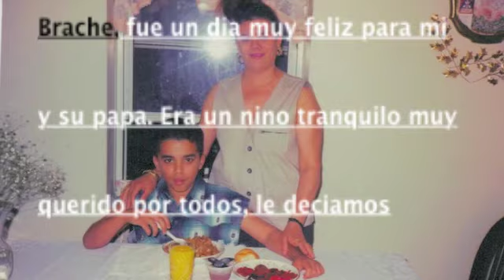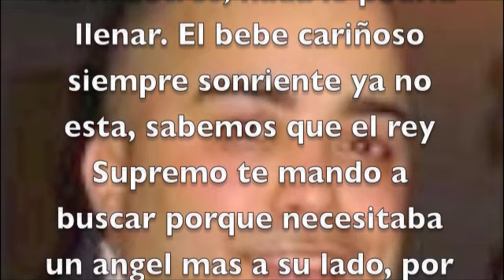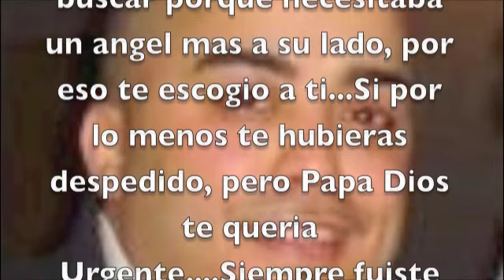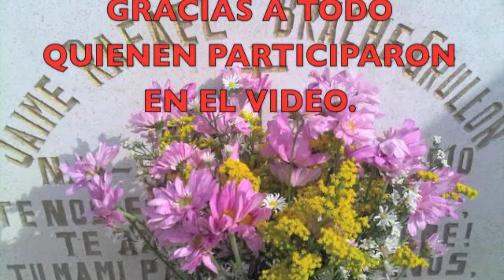El Documental De Jaime Brache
fotos, videos y musica de jaime brache